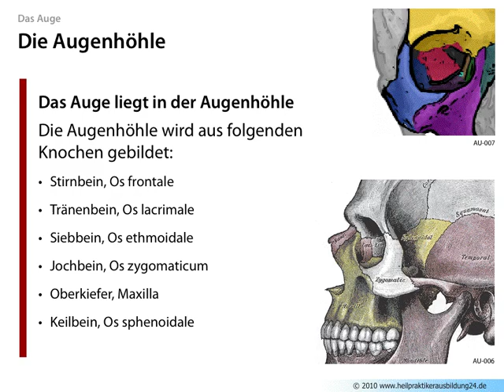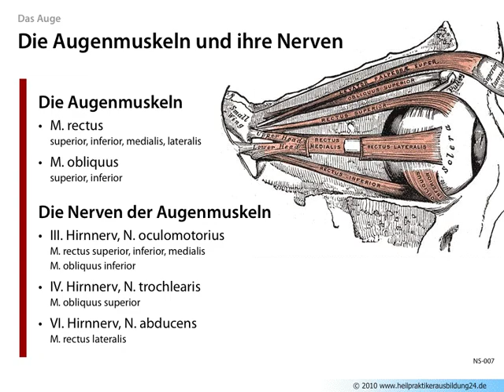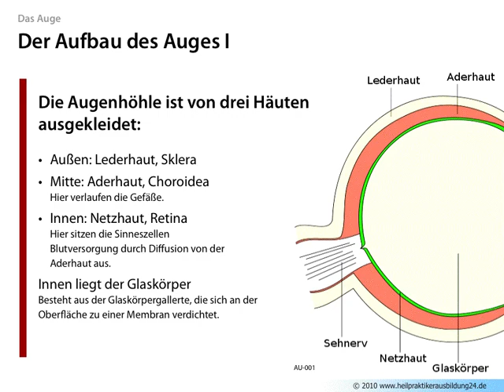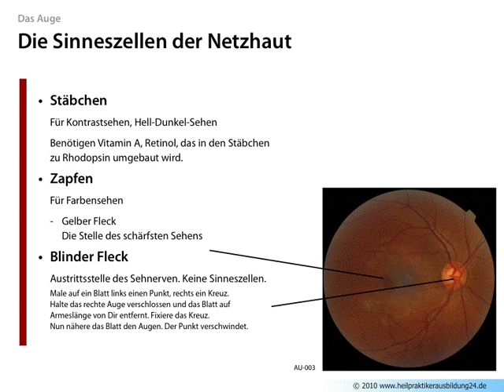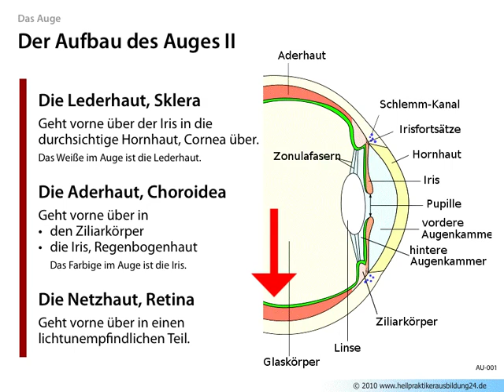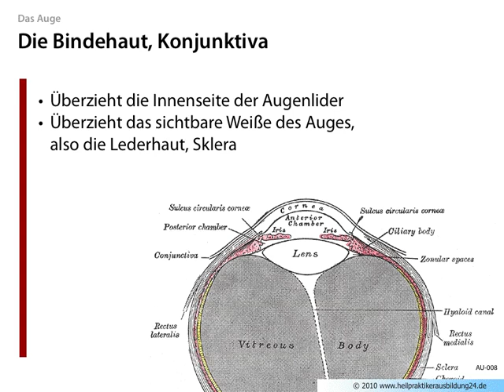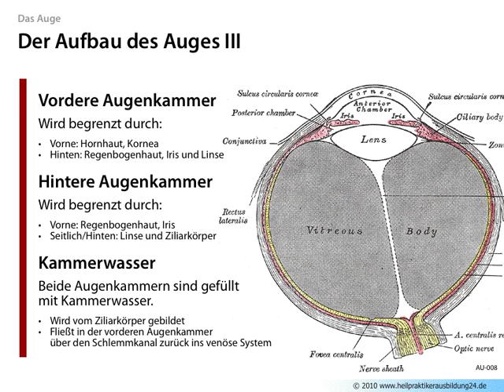Anatomie des Auges für die Heilpraktikerausbildung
- Den Aufbau des Auges und die wichtigsten Funktionen wie Akkommodation oder Adaption erklärt Stefan Barres in diesem Video. Dabei orientiert er sich an dem für die Heilpraktiker Ausbildung und Heilpraktiker Prüfung relevanten Stoff.

Egal welche oder ob Du eine Heilpraktikerschule besuchst, unsere Videos unterstützen dich dabei, deine Heilpraktikerausbildung erfolgreich abzuschließen und die Prüfung zu bestehen!

Der HPA24-Mental-Podcast:
Lernstrategien, Mental-Coaching, Motivation: